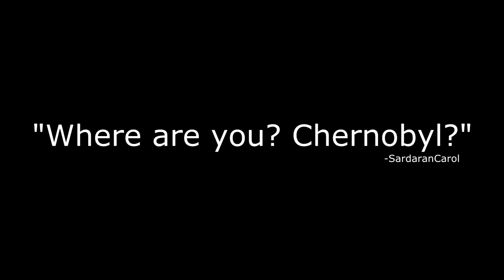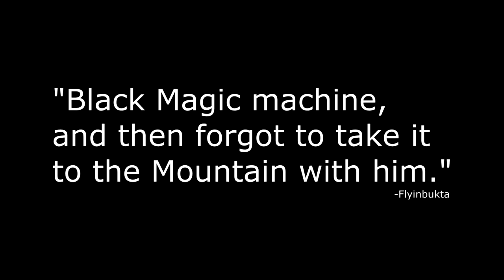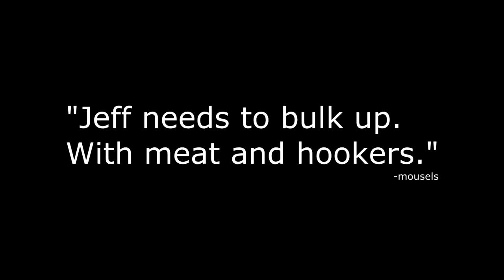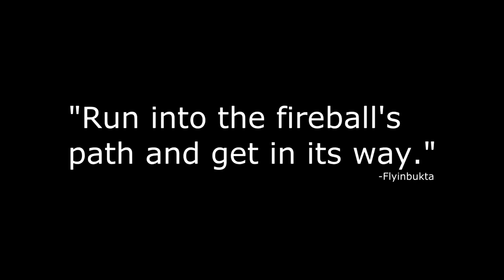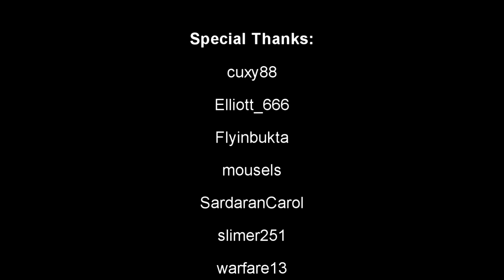Legend of Grimrock Level 7 (Hard Mode): A RIVER OF SLIME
You! You worthless piece of slime! You ignorant disgusting blob!

The raw footage this video was taken from can be found here if you like that sort of thing:

and

and

Legend of Grimrock (short: LoG) is a fantasy themed action role-playing game from Finnish indie video game developer "Almost Human". The video game is a 3D grid-based, real-time dungeon crawler inspired by classic 1980s and 1990s action role-playing games Dungeon Master, Eye of the Beholder and Ultima Underworld. It was released on 11 April 2012 for Microsoft Windows, and later for Mac and Linux in December.

Legend of Grimrock is the debut game of Almost Human, a four-man indie development team formed in February 2011, which self-financed the title's development. A sequel, Legend of Grimrock II, was released on the 15th of October 2014.

My gear!

PC:
Gigabyte NVIDIA GTX650Ti 2GB DDR5 PCI-E Graphics Card
Intel Core i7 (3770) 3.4GHz Quad Core Processor 8MB L3 Cache 5GT/s Bus Speed
Corsair 16GB 1600MHz CL10 DDR3 Vengeance Memory Kit
Asus P8Z77-V PRO Motherboard (Socket 1155, 32GB DDR3 Support, ATX, Wifi, Intel Z77 Express, Network iControl, USB 3.0, SLI/CrossFireX Support)
Arctic Cooling Freezer 7 Pro Rev.2 CPU Cooler
LG GH24NS90.AUAA50B 24x SATA Bare Internal DVD Rewriter - Black
Seagate 1TB 3.5 inch 7200RPM 64MB Cache SATA3 Hard Drive

Audio Equipment:
Rode NS1-A V2
Rode PSA1 / Studio Boom Arm
Rode Podcaster Mic Shock Mount Suspension Kit
Focusrite Scarlett 2i2
Joemeek threeQ

Thanks to all the Twitch chatters who joined!
Thanks to Dominic O'neill for the intro animation!
Thanks to you for watching!